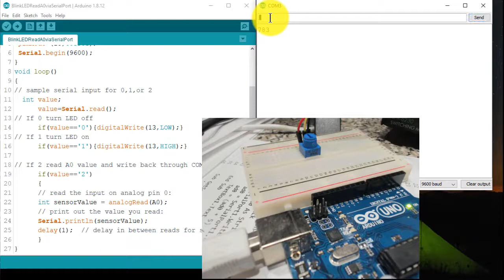Arduino Serial LED control and Analog input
This short video shows you an example of LED BLINK example via Serial port commands. In a similar way use the serial port and read the A0 analog value on demand.